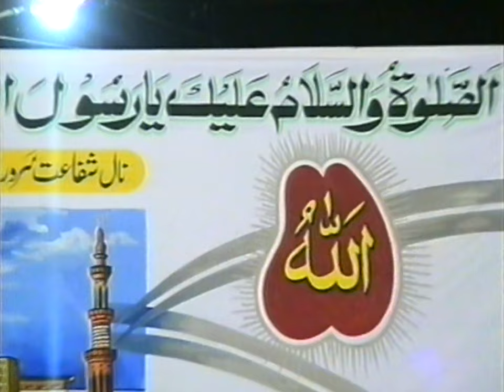Syed Manzoor Ul konain Shah Sahab | Mehfil Naat | Naye Nirale Tarab Ke Samaan | Chakwal | 2004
Recitor  :   Syed ManzoorUl  konain Shah Sahab

Syed ManzoorUl  konain Shah Sahab | Mehfil Naat  |Naye Nirale Tarab Ke Samaan| Chappar Bazar Chakwal  | 2004

do support if you like the video hit the like button share the video if you enjoy , subscribe my channel for more and ring the bell icon on the screen to be the first person  informed for every new video upload

khalid hussain khalid , naat khalid hasnain khalid , khalid hasnain khalid rubaiyat ,
خالد حسنین خالد ,

you might also like my adobe photoshop channel